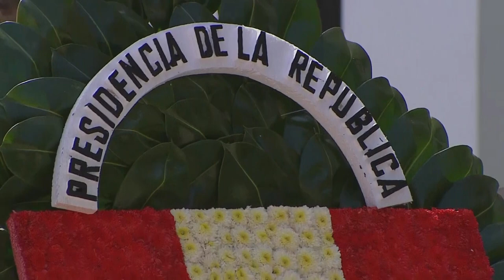Ceremonia por el 26.º aniversario de la operación militar Chavín de Huántar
La presidenta Dina Boluarte, junto con los ministros de Defensa, Interior, altos mandos militares, entre otras autoridades, participó en la ceremonia por el 26.º aniversario de la operación militar Chavín de Huántar.